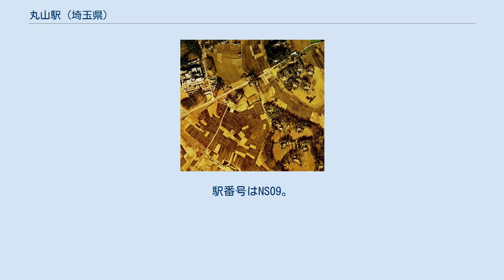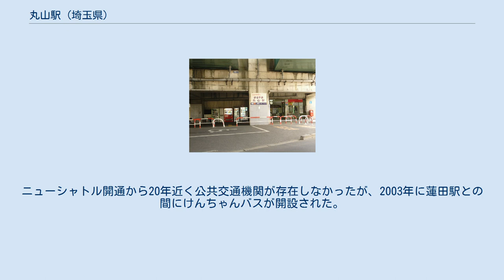丸山駅 (埼玉県)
駅入口（2007年3月） 丸山駅（まるやまえき）は、埼玉県北足立郡伊奈町大字小室にある、埼玉新都市交通伊奈線（ニューシャトル）の駅である。
 この駅を境として大宮側は複線、内宿側は単線である。
 当駅の南側に上越新幹線と東北新幹線の分岐点がある。
 丸山駅付近空中写真(1974年撮影 国土画像情報オルソ化空中写真(国土交通省)より) 駅北部の道路のみが既に存在している 2面3線のホームを有する高架駅。
一部の列車はこの駅が始発、終点となる。
2番線は両側にホームが接する構造であるが、下り線（1番線）側には柵があり、乗り降りできない。
そのため、大宮駅発当駅行の電車では、隣の沼南駅で内宿駅行きに乗り換えるようにアナウンスが流れる。
 配線は、内宿方面は全ての線路が単線に集約されるのに対して、大宮方面は1・3番線の線路が新幹線の両端を目指して大きく分かれ、2番線は急勾配で地上の車両基地へ下っていく出入庫線となる。
基地へのスロープの手前に、2番線から1・3番線双方へ分岐するポイントがある。
 2013年度の1日平均乗降人員(降車人員含む)は3,248人（統計いな　より）。
 2009年度の1日平均乗車人員(乗車人員のみ)は1,410人（埼玉県統計年鑑より）。
 駅は伊奈町の南端に近く、大宮寄りには上尾市との境である原市沼川が流れ、原市沼が広がる。
 改札口は、駅前を東西に横断する埼玉県道323号上尾環状線に面して北向に置かれており、高架下の改札前に、公衆トイレと自動販売機コーナー、県道の北に駐輪場があるが、ロータリーや車寄せは設けていない。
 当駅と埼玉新都市交通の本社屋、車両基地は同一敷地内にあり、駅前のすぐ東側に本社、さらに東へ進むとすぐ車両基地入口となる。
駅舎の南側の高架下はかつての本社であり、現在は設備管理所や運転管理所、JR東日本テクノロジー丸山支店が置かれている。
 車両基地は上越新幹線と東北新幹線がV字に分岐する下を県道が貫く三角形の土地にある。
上越新幹線の上りが東北新幹線を跨ぐ、巨大な二層高架の橋脚をすり抜けるように、ニューシャトルの上下線と出入庫線の線路が配置されており（ニューシャトルを含めると三層高架）、非常に複雑かつ大規模な高架設備になっている。
 県道上尾環状線を西へ徒歩5分ほどの位置に埼玉県立がんセンター（1975年開院）があり、ニューシャトル開業当初から存在する大規模な沿線施設であった。
2013年12月に新病院が1.2 kmほど北西方向に移転し、徒歩で15分ほどかかる。
平日のみ1時間に1 - 2本程度高架下のバス停からがんセンター行の路線バスが運行されている。
新旧がんセンターの間には埼玉県立精神医療センターがあり、徒歩10分ほどである。
 高架線沿いを北に徒歩5分ほどの位置に佐藤栄学園の埼玉自動車大学校(1993年移転)・栄北高等学校(2000年開校)がある。
2003年から2018年3月まで駅正面斜め向かいに日本美術専門学校も存在したが閉校・解体されている。
 伊奈氏屋敷跡 - 江戸幕府創設期に、この周辺を治めた代官伊奈忠次の本拠地。
地名の由来。
 伊奈町南部の埼玉県道3号さいたま栗橋線沿いに区画整理された栄一丁目 - 六丁目は当駅から2 kmほど離れており、蓮田市のJR宇都宮線蓮田駅が最寄りである。
ニューシャトル開通から20年近く公共交通機関が存在しなかったが、2003年に蓮田駅との間にけんちゃんバスが開設された。